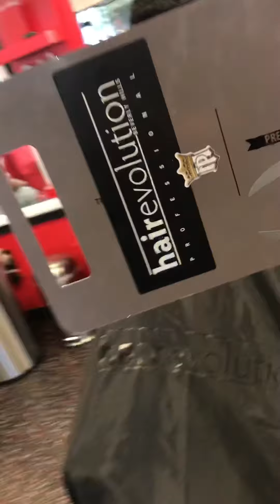Barber jezus-Hair cut tutorial mid skin Fade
Haircut Mid fade razor shave at master phades barbershop. Tutorial of haircut with hot towel with shave around ear and neck